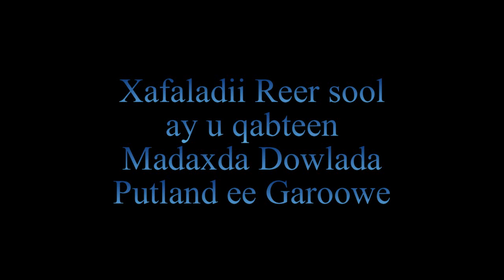Barnaamijka Taageerada Madaxweynaha iyo Madaxweyne ku xigeenka Dowlada Putaland